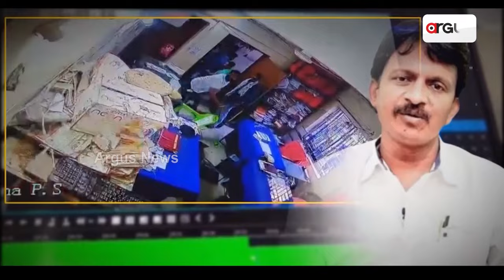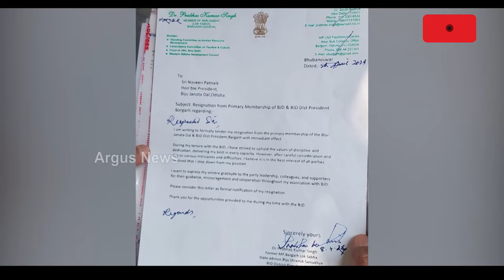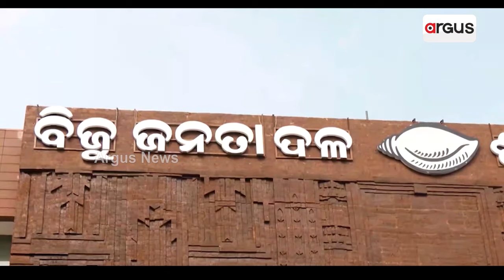ବିଜେଡିକୁ ସରକାରୀ ବିରୋଧୀ ହାୱା ଭୟ || BJD Controversy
ରାଜ୍ୟରେ 24 ବର୍ଷ ଧରି କ୍ଷମତାସୀନ ବିଜୁ ଜନତା ଦଳରେ ଏବେ ପଶିଛି ଛନକା। ବିଜେଡିକୁ ଘାରିଛି ସରକାର ବିରୋଧୀ ହାୱା ଭୟ। ସରକାର ବିରୋଧରେ ସାରା ରାଜ୍ୟରେ ପ୍ରବଳ ଅସନ୍ତୋଷ ରହିଛି, ଏହାକୁ ପରୋକ୍ଷରେ ସ୍ବୀକାର କରିଛନ୍ତି ଭି. କେ ପାଣ୍ଡିଆନ।